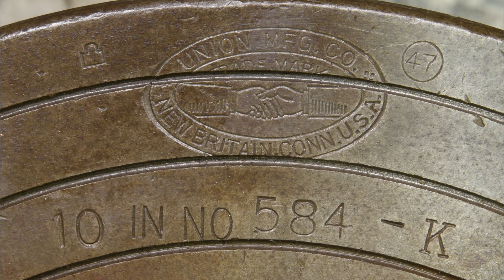Vintage Union combination chuck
Today I had a look at  those extra chucks that came with the vintage Fischer lathe. They are mostly worthless to me because the don't fit the Fischer lathe, but one of them was rather interesting. It's an old 4 jaw scroll chuck with individually adjustable jaws made by the Union Manufacturing company in New Britain, Connecticut, U.S.A. This type of chuck is more commonly known as a combination chuck. I had never seen one before so I though it would be a good idea to share it on the Youtube.

some products I really like:
CCMT inserts
Diamond hone